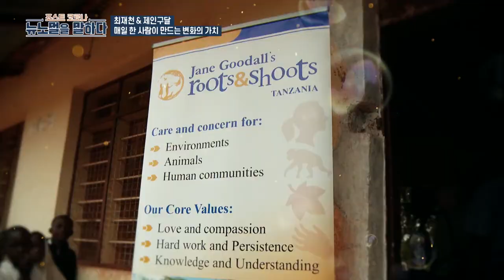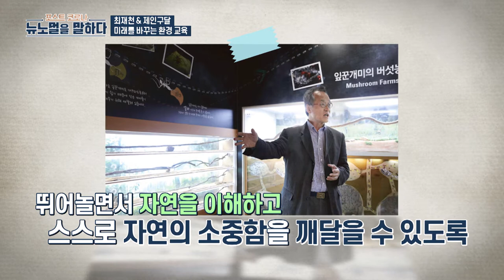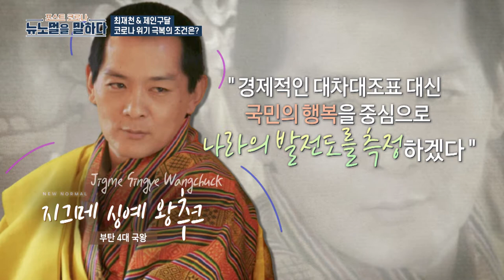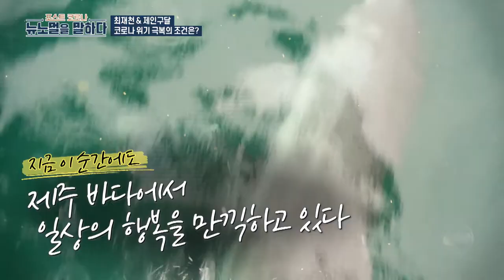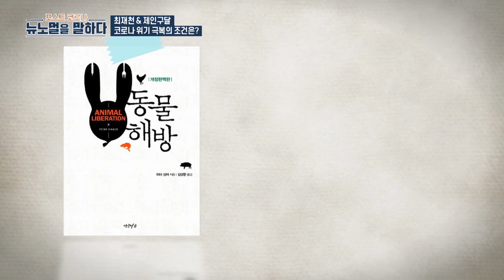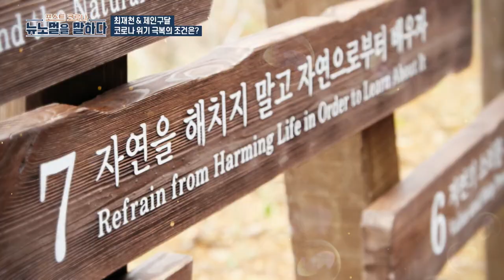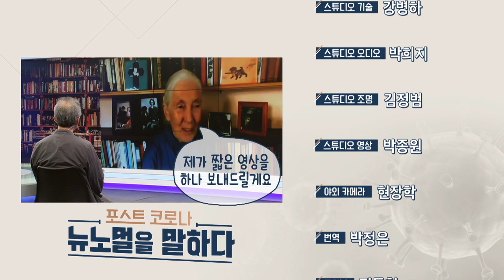[포스트코로나,뉴노멀을 말하다] 인류는 코로나 위기를 극복할 수 있을까?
코로나 위기를 마주한 인간에 거는 기대

[포스트 코로나,뉴노멀을 말하다]
출연: 제인 구달 동물행동학자/환경운동가,최재천 석좌교수